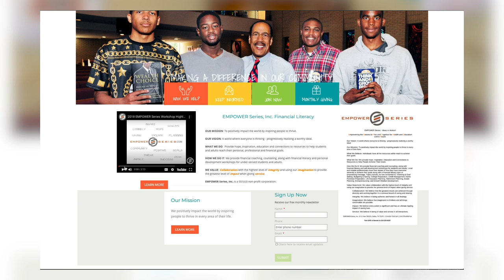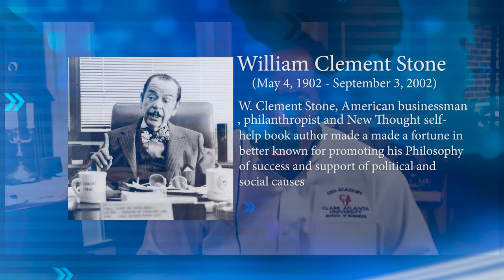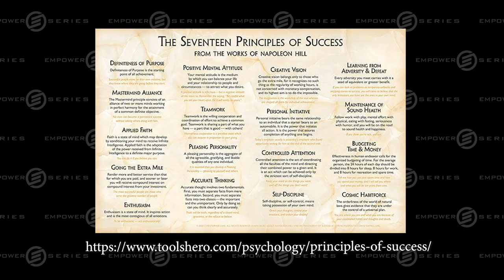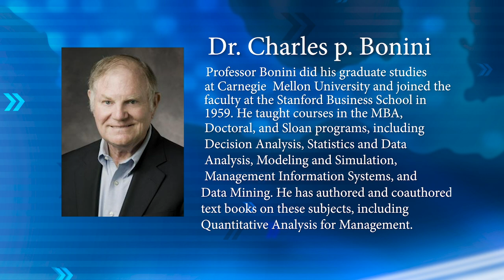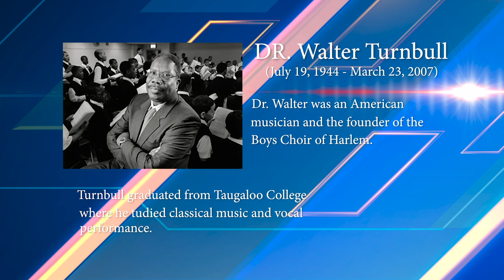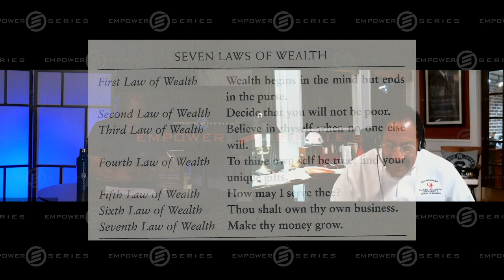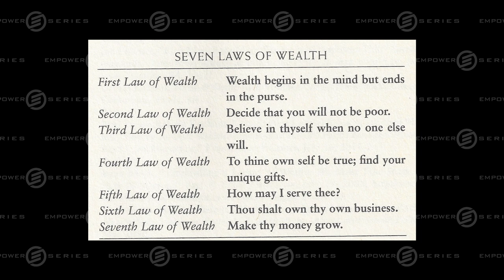Making the Choice | @DrDennisKimbroTV ~ Think & Grow Rich A Black Choice and The Wealth Choice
The 2018 EMPOWER Series presented by Comerica Bank is a FREE monthly financial coaching and counseling workshop series   (Underwritten by Comerica Bank and put on by the National Association of Black Accountants & National Sales Network- DFW Chapters ) Thank you.

EMPOWER Series, Inc. is a non-profit corporation dedicated to positively impacting the world by inspiring people to thrive. We provide financial coaching, counseling and personal development workshops for students and adults. Local and national speakers share their inspiring personal stories of empowerment along with addressing a financial literacy topic. We believe that individuals and communities have all of the resources within reach to achieve their desired goals.